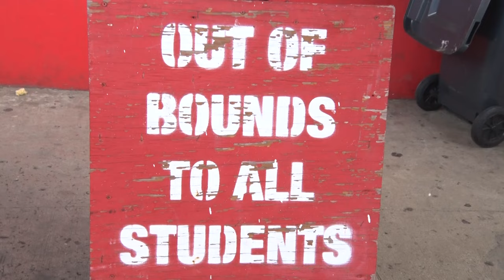Sixth Grade students undertake CPEA examinations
In excess of 2000 students have begun the final leg of the Caribbean Primary Exit Assessment (CPEA). Over a two-day period, students will undertake examinations which will determine the path of their transition to secondary schools across the island.